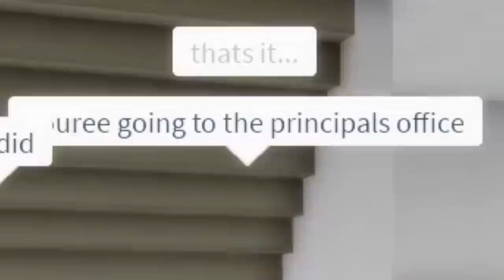My Parents Were SECRET SUPERHEROES in Roblox BROOKHAVEN RP!!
🛒 Hottest Merchandise!!